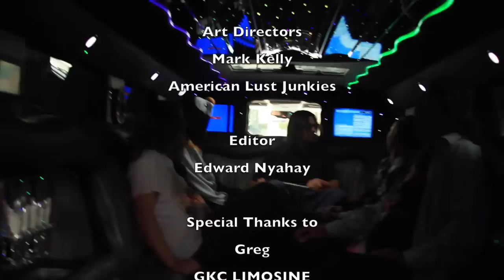"SUICIDE PILL" AMERICAN LUST JUNKIES - OFFICIAL MUSIC VIDEO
AMERICAN LUST JUNKIES is at it again with "Suicide Pill."
Lust Junkie: Lead Singer
TomAss: Guitar
Tony Montana: Bass
Nicoli: Drums

Produced by Mark Kelly and Edward Nyahay.  Directed and edited by Edward Nyahay.

"Suicide Pill" is featured in the new hit Horror film, MUST LOVE HORROR, directed and edited by Edward Nyahay.